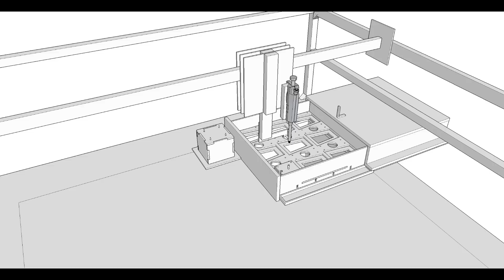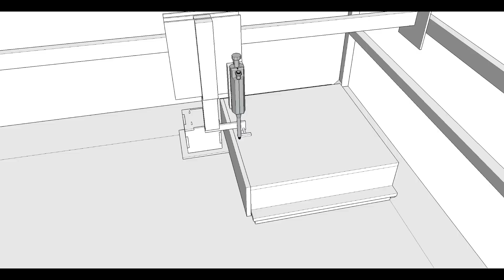BioServer - Incubator and Petri Dish System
This video shows how the incubator and the Petri Dish System of the Open Source BioServer developed by Arcturus BioCloud works.